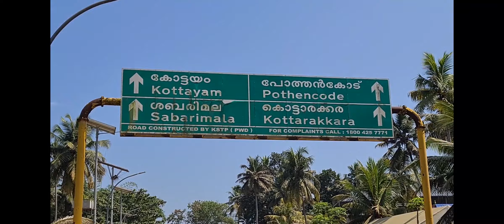KANYAKUMARI | Jatayu | kerala | Alleppey | GOA - Soul talks - 34hours continuous RIDE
Day 4 & 5 - Continuous 34Hours ride from Kanyakumari to Goa
covering planned (Jatayu earth center | Kerala Alleppey) points.

With broda: Amey naik

Shot on : Samsung S20